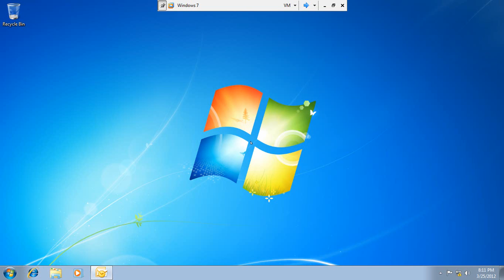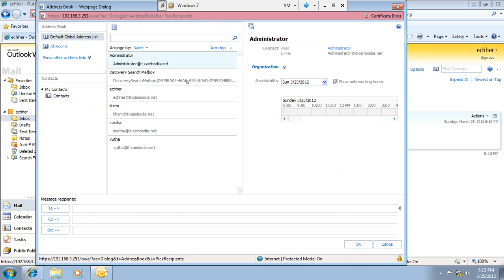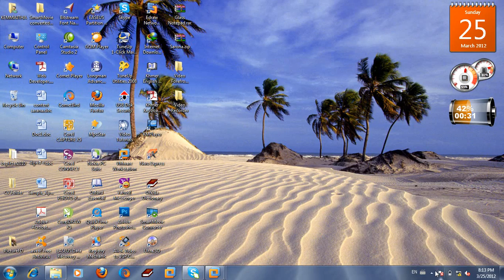7 Create Auto Reply in Ms Outlook